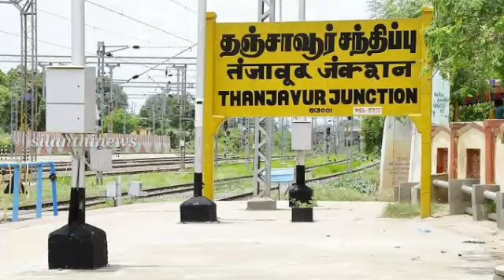இன்று காலை தஞ்சாவூர் முல்லக்குடி சந்தையில் நடந்த உண்மை சம்பவம் வீடியோவை பாருங்க | silanthinews